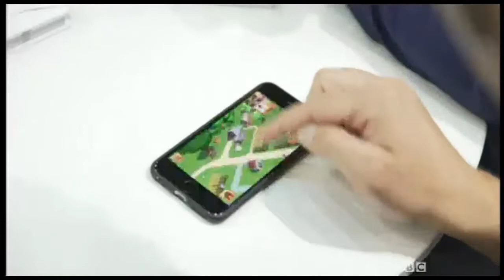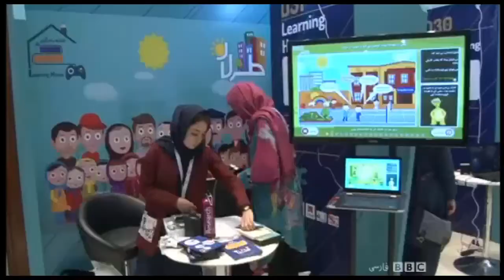Gamescom 2017 in Cologne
نمایشگاه گیمز کام در کلن بزرگترین نمایشگاه بازی های کامپیوتری در جهان است. گزارش امسال من از این نمایشگاه و غرفه ایران را تماشا کنید.

Gamescom ist die weltgrößte Computerspiele-Messe und findet jährlich in Köln statt. Das ist mein diesjähriger Bericht mit dem Schwerpunkt "iranische Aussteller".